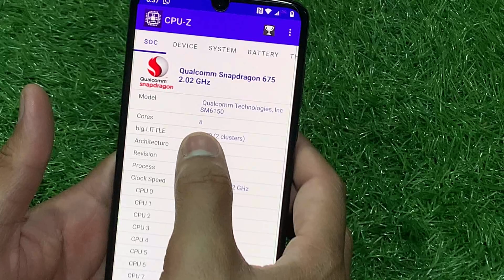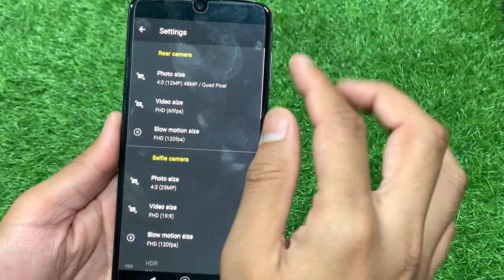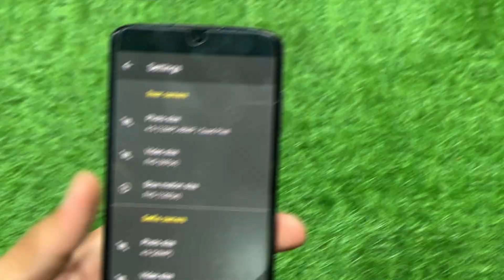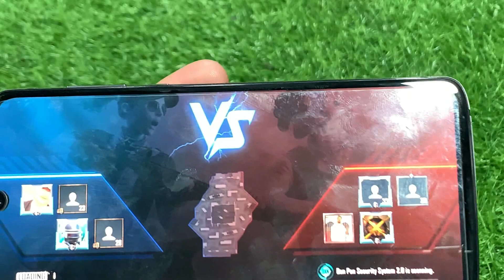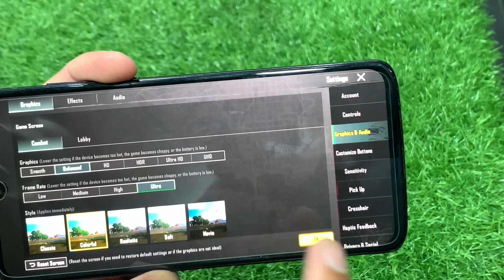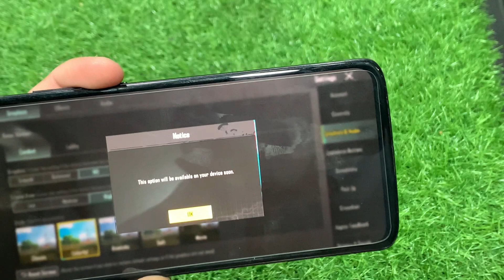Motorola Z4 Review | Best Smart Phone in 2023 | Techie War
Motorola Z4 Review | Moto Z4 | Best Smart Phone in 2023

Videowalisarkar
Techburner
Techbar
Techincal guruji
Rana Hamza Saif RHS
Technical yogi
Rachit Singh
Ifhtikhar ahmad Cheena
Pro Faisal
Manoj Dey Vlogs
MrBeast
Israr Chheena 2.0
Akash Verma